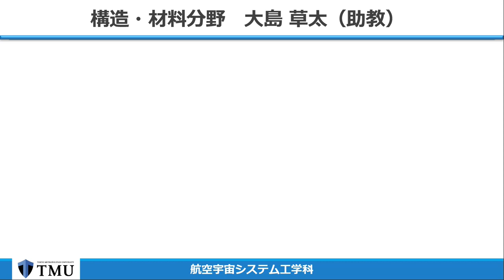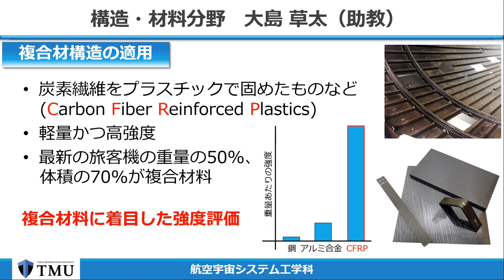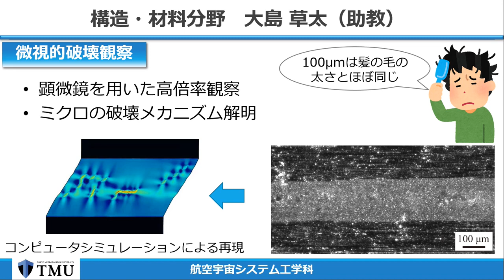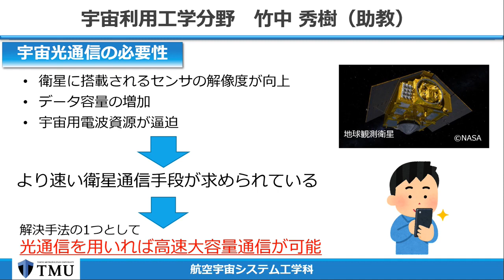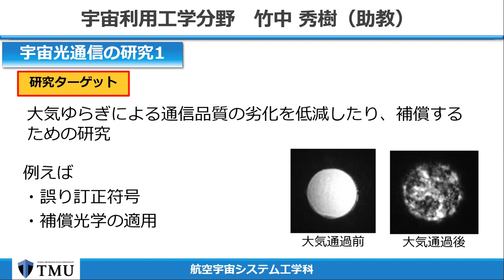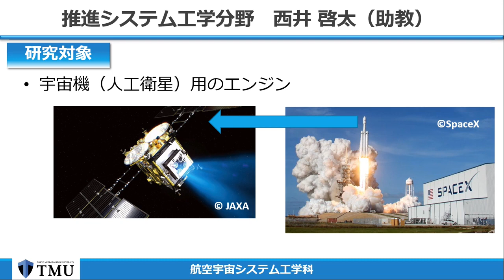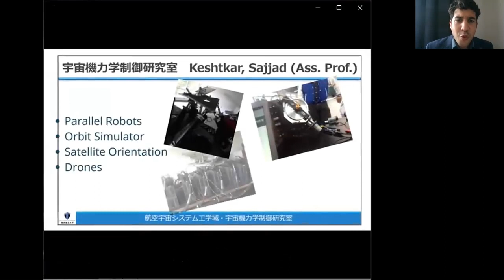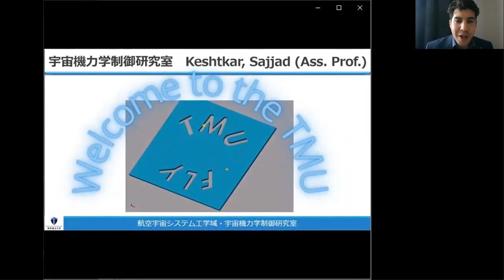航空宇宙システム工学科 助教 研究紹介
2023年度、東京都立大学システムデザイン学部航空宇宙システム工学科、助教の研究テーマを紹介します。
- 材料・構造力学分野；大島 草太